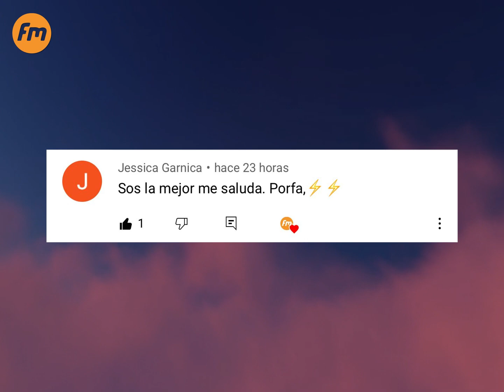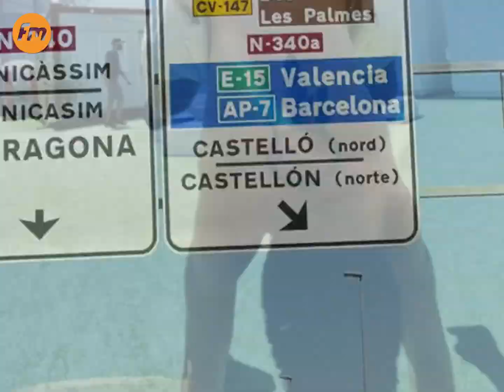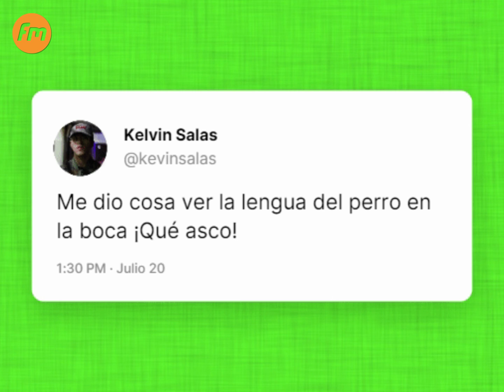CAMILO Blanco DE CRITICAS Una Vez Mas y No Creerás LA RAZON -Esto Dicen SUS SEGUIDORES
😰CAMILO Blanco DE CRITICAS Una Vez Mas y No Creerás LA RAZON -
Esto Dicen SUS SEGUIDORES

✅El cantante Camilo Echeverry se encuentra en España promocionando su gira ‘En mis manos tour’, la cual ha tenido numerosa acogida por parte de sus fanáticos. El primer lugar en el que se presentó fue Murcia, ciudad donde sorprendió a su público con un emotivo cierre junto a su esposa Evaluna Montaner con quien interpretó una de sus canciones.